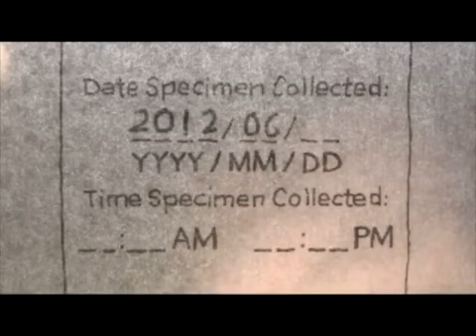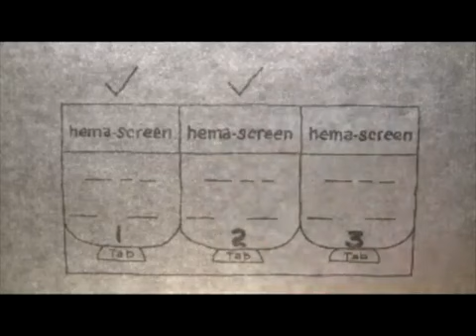Votre trousse de dépistage à domicile (RSOS)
La recherche de sang occulte dans les selles -- Un moyen facile de vérifier la présence d'un cancer colorectal

La recherche de sang occulte dans les selles (RSOS) est une méthode commune de dépistage chez les personnes présentant un risque modéré âgées de 50 ans et plus. Elle inclut un procédé simple que vous pouvez faire dans l'intimité de votre domicile. La RSOS est l'examen de dépistage du cancer colorectal le plus répandu.

On recommande que les hommes et les femmes de 50 ans ou plus, qui n'ont pas d'antécédents familiaux de cancer colorectal et ne présentent pas de symptômes, fassent le test de dépistage tous les deux ans à l'aide de la trousse. Des études ont démontré que la RSOS pratiquée tous les deux ans, avec une coloscopie pour les personnes dont le résultat est positif, a réduit de 16 pour cent au cours de dix ans les décès dus au cancer colorectal.